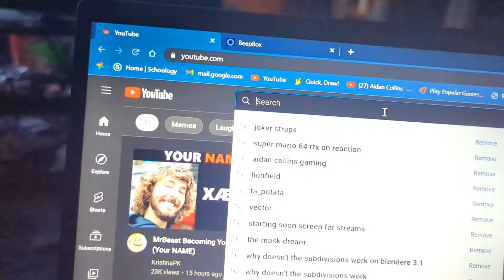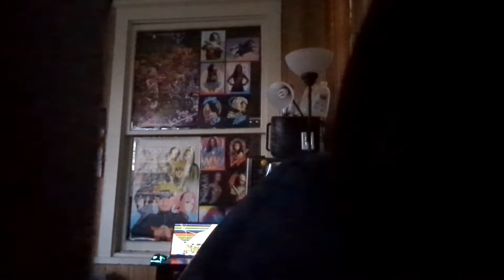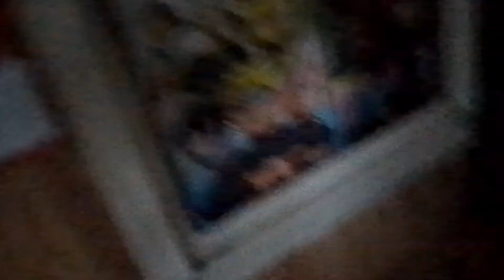Broken laptop prank on my dad (REAL) (NO INFLUENCERS)